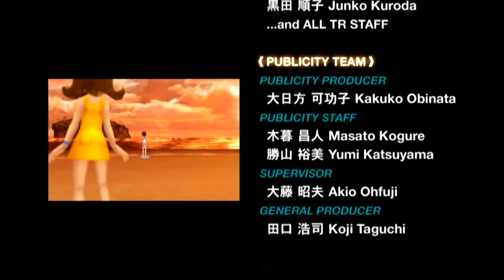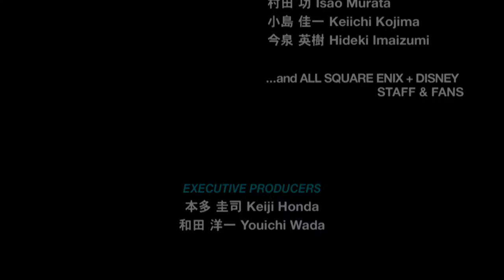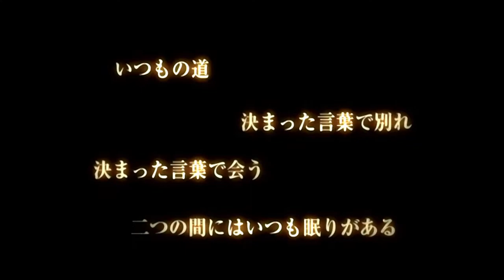KH Re:COM-053 ソラ編 13F マールーシャ3回目+おまけ[プラウド]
00:26 マールーシャ3回目(13F 忘却の城)
このラストバトルのステージ、かっこいい。
マールーシャは動かないのでリーサルフレームがよく効きます。

おまけのスタッフロールは無音です(脳内で「光」を流してください)
さらにおまけでトロフィー。(このソラ編はリク編の後でプレイしたものです)
次回はリク編です。

PS4「KINGDOM HEARTS HD1.5+2.5 ReMIX」より「KH Re:CHAIN OF MEMORIES」
難易度：プラウド、ソラLv59